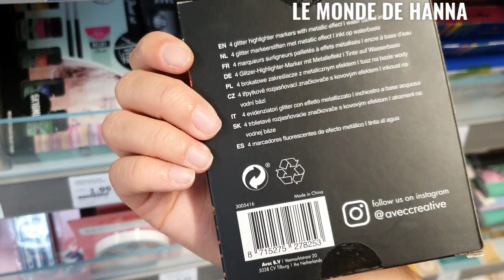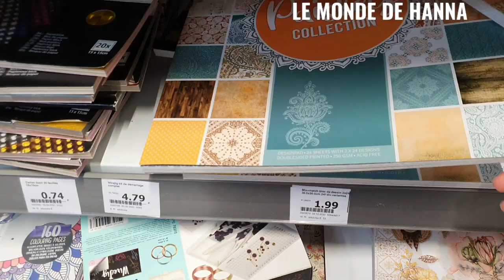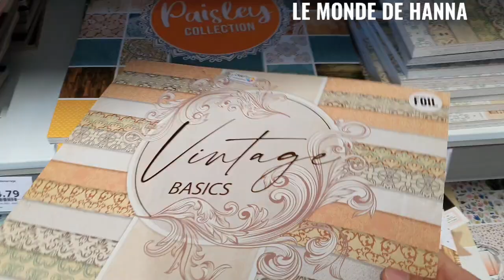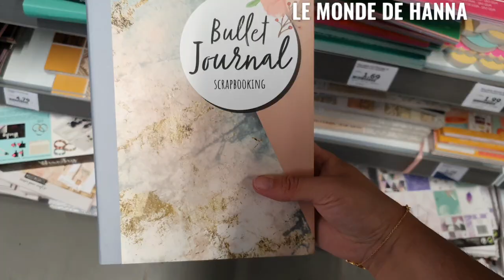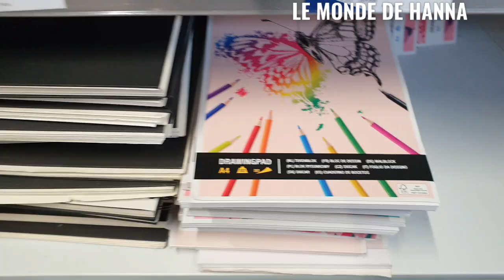ACTION ARRIVAGE 21-06 LOISIRS CRÉATIFS